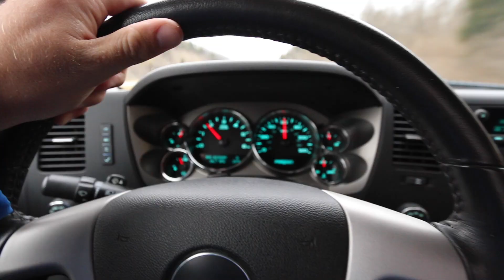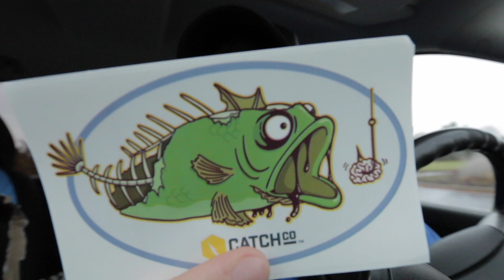Guy Kicked Me Out For Fishing!!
WATCH IN HD! Most Unprepared FISHING CHALLENGE . Decided to give myself less than a hour to catch a fish without know what lures I had until I got to the pond.. Winters setting in fast, going to have to start traveling to escape the cold.

Piscifun Reel I was using

Camera Gear
Canon 70d
Gopro hero 4 silver

Lens (narrow focus)
Lens (Wide Angle)